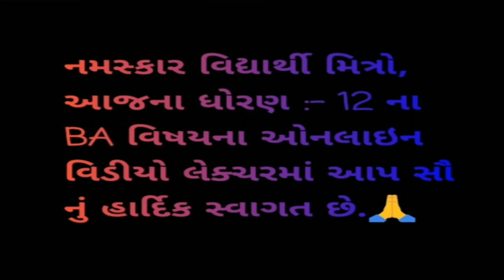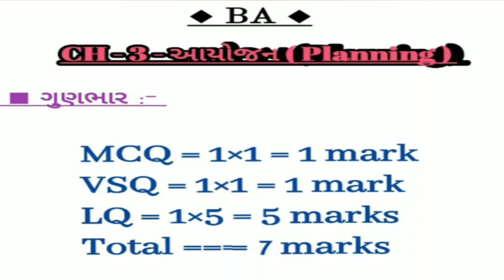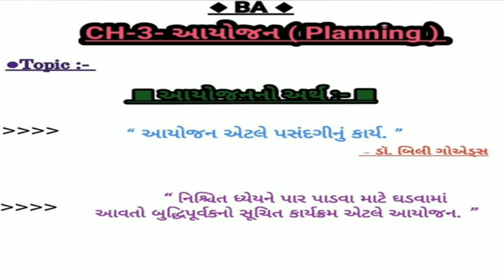std 12 B.A. Chapter 3 ( Planning ) ભાગ 1 || std 12 Lecture in gujarati By: Vivek Sir